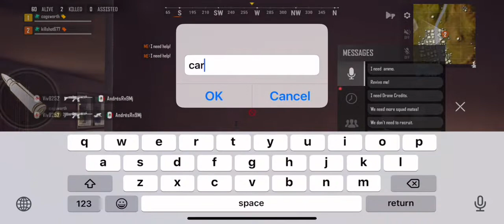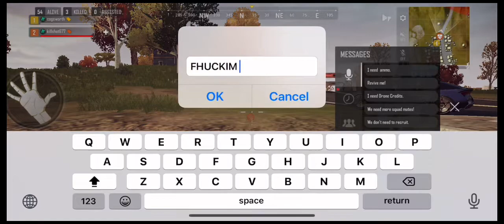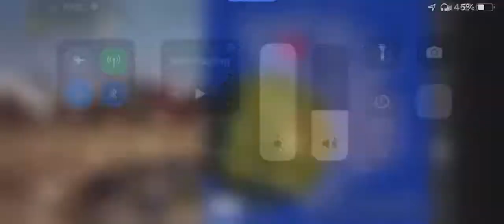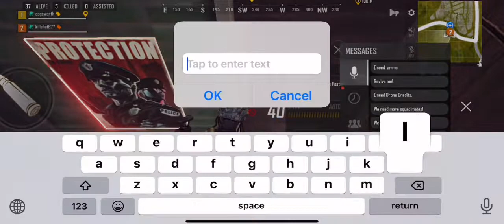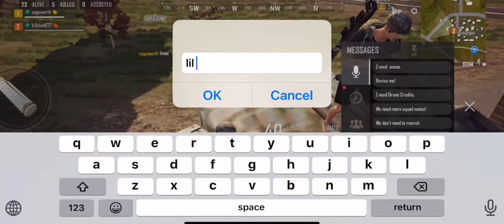IM ADDICTED TO THIS GAME!!! (Pubg new state)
IM ADDICTED TO PUBG NEW STATE

Enjoy :D